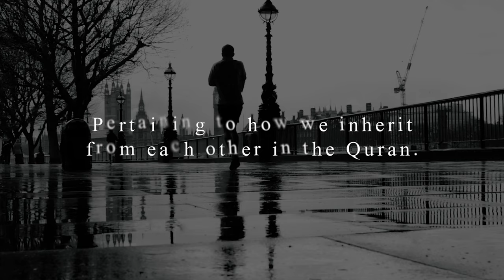Inheritance in Islam - TRAILER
Get access to 'Inheritance in Islam' (alongside Atheism Unveiled, Fiqh of Love and over 30 other unique Masterclasses) and rekindle your relationship with Allah now!

is a masterclass all about inheritance. Inheritance law in Islam is very important. Allah Himself has set out the various rules pertaining to how we inherit from each other in the Quran. This course goes through the Islamic perspective on inheritance.